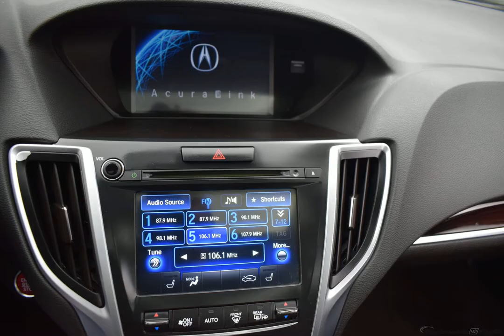2015 Black Acura TLX 4D Sedan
Used 2015 Black Acura TLX 4D Sedan 3.5L V6